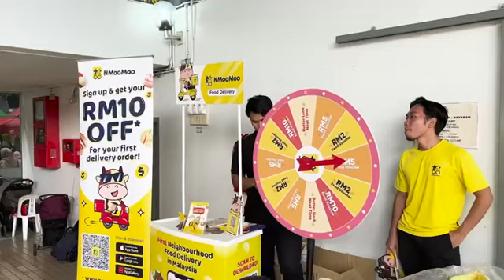Nurturing Future Leaders of Malaysia💪🏼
We are absolutely thrilled to have been a part of Little Genius incredible journey!🥳 Witnessing the radiant smiles, infectious laughter, and boundless joy on the faces of these remarkable children made the time spent with them was too short🥺

It was heartwarming to receive acknowledgment and appreciation from all the families in attendance, even on a day dedicated to celebrating their kids' sports achievements🏆🤩

We extend our warmest wishes for a bright and promising future to all the little geniuses at Little Genius. We hope for the opportunity to reconnect💛🐮